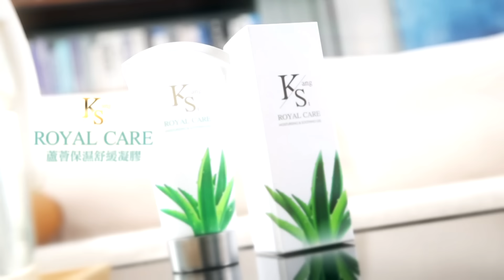壓制中國“搞脫鉤” |美歐製造強強聯手的“錯覺” ！【頭條開講】專家來開講@頭條開講HeadlinesTalk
【頭條開講LIVE】賣友求榮?美出賣摩薩德特工求止戰?三國黃餅大戰!美重啟生產!全球核能2極化!美韓撕裂全球電池市場!有我無他? 20240815完整版‪@頭條開講HeadlinesTalk‬

請鎖定《頭條開講》YouTube頻道/每週一至週五20:00-22:00